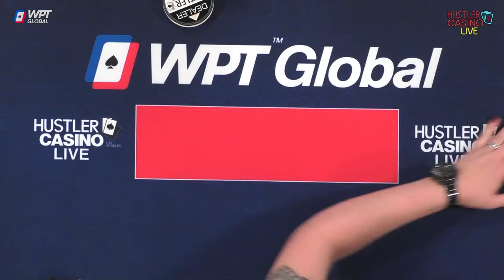MAX PAIN MONDAY! Sia, DGAF, RaverPoker, Nate Hill, Pepe, Nikos, Kennedy! Commentary by David Tuchman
Earn a staked seat on Hustler Casino Live playing You could be the next big live stream winner -- Top 20 also get a piece of the stake!

Executive Producer: Nick Vertucci
Executive Producer: Ryan Feldman
Director: Neve Levy
Head of Video Production:  Kyle Ravreby
Audio Technician: David Olivares, Gerry Feldman
Graphics Technician: Mike Peluso
Video Production: Aatmaj Kapoor, Nathan Ramirez, Christian Pangrazio
Animation: Alejandro Indriago
Casino GM: Shaun Yaple
System Engineer: Brett Drolet
Production Coordination: Clint Santiago Dahl

$0 - $10k = 💰
$10k - $20k = 💰💰
$20k+ = 💰💰💰

0:00 Countdown ⏰

32:13 Player Introductions
26:46 Starting Chip Counts

41:51 Nate Hill v Andrew 💰

44:28 Cumulative Winnings 📊

47:00 Andrew v Pepe 💰💰
1:00:36 Sia v Raver v Mr. J 💰💰
1:13:08 DGAF v Sia v Pepe 💰💰
1:56:10 Kennedy v Sia 💰💰

2:05:00 PLO Bomb Pot 💣

2:12:12 Cumulative Winnings 📊

2:12:36 Andrew v Nate 💰
2:48:24 DGAF v Kennedy 💰💰
2:52:50 $1,100 Straddle 💰💰
3:13:30 Raver v DGAF 💰💰💰

3:17:08 Cumulative Winnings 📊

3:32:50 Nikos v Pepe 💰
3:40:22 Pepe v Sia 💰💰💰
3:46:48 DGAF v Pepe 💰💰
3:53:02 Pepe v DGAF v Nate Hill 💰💰💰

3:57:11 Cumulative Winnings 📊

3:57:46 Nate Hill v Nikos 💰💰
4:45:22 Nikos v Mr. J 💰💰
5:00:18 Raver v Pepe 💰💰💰

5:32:35 Final Statistics 📈
5:33:20 Ending Credits 🎥